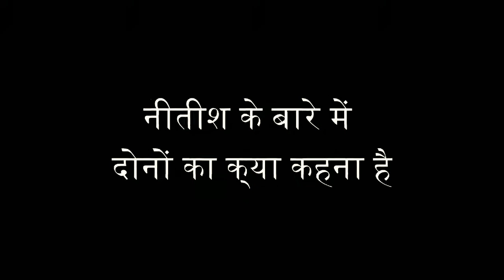Jr Anant Singh vs sr. Anant Singh Bihar 😄 | RJD Leader | Tejashwi Yadav | barbigha News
Bharat view, Anant singh Funny Interview,
lauda ki sarkar hai,
anant singh viral video,
anant singh lauda ki sarkar hai,
lauda ki sarkar hai meme,
barbigha news,
Nitish kumar,
Nitish news,
Tejashwi yadav,
Tejashwi news,
Tejpratap news,
Tejpratap video,
Kanhaiya kumar,
Narendra modi,
Bihar latest news video,
election video,
bihar election,
bihar election 2020,
bihar election date,
bihar election 2020 news,
bihar election date 2020,
Bihar elections,
PM modi
anant singh mokama mla
anant singh mokama bihar
anant singh mokama bahubali
Anant Singh Funny Interview
Anant Singh Thug Life
anant singh laura sarkar
laura ka sarkar hai
anant singh memes,
anant singh bihar
anant singh comedy
anant singh funny video
anant singh laura ka sarkar video
funny bihar memes
bihar news,
bihar news videos,
Anant Singh,
interview,
latest news,
nitish kumar,
bihar leader saying lauda ki sarkar hai,
lauda ki sarkar hai funnny video,
funny politician video,
indian political meme,
latest viral video,
funny viral video 2020,
लौड़ा की सरकार है,
abki baar lauda sarkar,
modi funny video,
modi lauda ki sarkar hai,